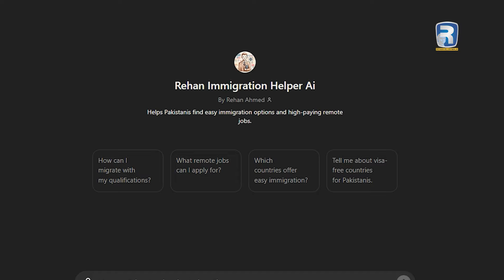What Is Rehan Immigration AI GPT | Rehan Allahwala ChatGPT Course 2024 | EP 22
Welcome to episode 22 of the "Rehan Allahwala ChatGPT Course 2024"!

In this episode, we introduce Rehan Immigration AI, a custom GPT made inside ChatGPT, designed to help you navigate your migration journey with ease. Whether you aim to study abroad or migrate for work, this AI guide is here to assist you.

Rehan Immigration AI analyzes your CV and qualifications to suggest the top three migration destinations tailored to your profile. It provides detailed, step-by-step instructions on visa applications, embassy contacts, and more. You can chat with the AI to receive personalized advice for both temporary and permanent migration.

Discover how Rehan Immigration AI can simplify your immigration process from Pakistan and make your dreams a reality.